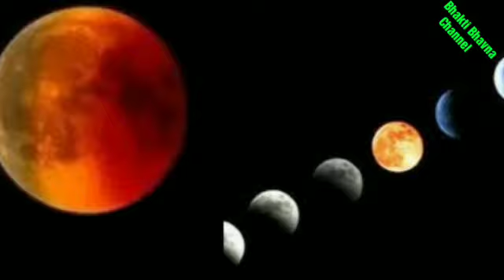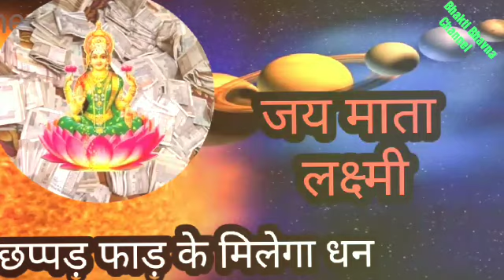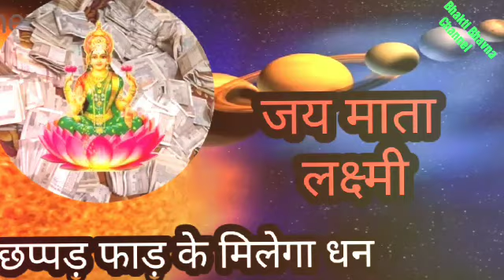2022 में लगने वाला है साल का सबसे बड़ा ग्रहण । सूर्य ग्रहण और चंद्र ग्रहण का 9राशि पर प्रभाव ।grahan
2022 में लगने वाला है साल का सबसे बड़ा ग्रहण । सूर्य ग्रहण और चंद्र ग्रहण का 9राशि पर प्रभाव ।grahan